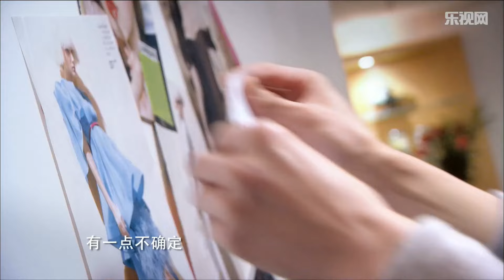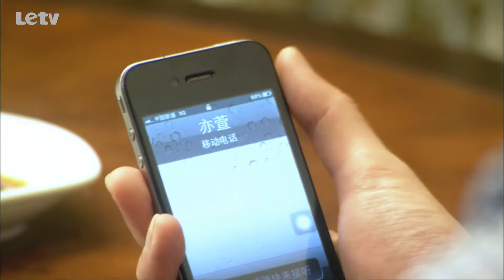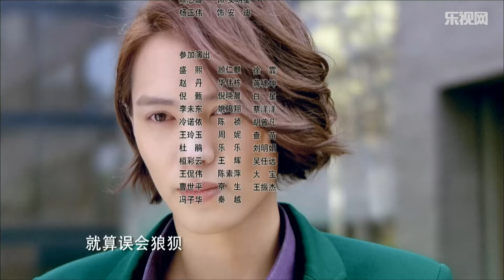【最新電視劇】最美遇見妳 第15集：豪門大小姐意外失蹤，孿生妹妹代替姐姐重回豪門，卻被霸總一眼愛上